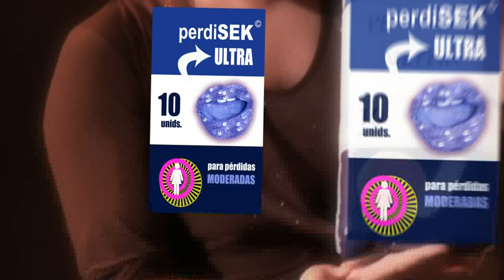CdE 01 - Consejos de Estilo con Pitita della Pelandruscha. "Por fin, vuelvo a sonreir"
Estrenamos una nueva serie de videos, Consejos de Estilo, en la que nuestra experta en estilo y buenas maneras, Pitita della Pelandruscha, nos descubrirá productos y pequeños trucos con los que hará nuestra vida más glamourosa.
Pitita nació en una familia del más rancio abolengo de la sociedad milanesa, emparentada con las dinastías más antiguas del Gotha Europeo (es prima tercera por parte de madre de la Reina Margarita de Dinamarca, por ejemplo). fue una asidua de la Movida de los 80 en Madrid, donde estudiaba Humanidades, cuando conoció a su primer marido, el Vizconde de Benamejí en la sala Rockola. Este matrimonio la introdujo de lleno en los círculos de la Alta Sociedad madrileña, donde se hizo particularmente popular por su programa radiofónico en el que invitaba a comer unas lentejas con chorizo a distintas personalidades del panorama social y artístico de la época.
Tras un desgraciado accidente de yate cerca de la Costa del Sol, enviudó y se sumió en una gran depresión de la que consiguió salir reinventándose como diseñadora de moda en Nueva York colaborando con Andy Warhol y Keith Haring en la escenografía y vestuario de diversos éxitos del Off-Off-Broadway y la organización de fiestas y saraos en Studio54.
De vuelta en España, consigue dar un nuevo giro en su vida al fundar una exitosa empresa de catering y una academia de estilo y buenas formas en el Polígono de Trascueto, por la que han pasado distinguidas señoritas del "todo Maliaño". Precisamente aquí conoce a su segundo marido, el prestigioso modelo Faly Cruz, tercer caballero de Mr. Cantabria el año 2001, demostrando una vez más que la diferencia de edad no importa cuando el amor es verdadero.
Muy pronto, Pitita y alguna invitada sorpresa seguirán con esta serie de videos que esperamos os gusten.

Descubre más vídeos del Restaurante Peacock visitando nuestro canal en YouTube (pincha sobre el nombre de arriba, restaurantePEACOCK).

En el Restaurante Peacock somos especialistas en celebraciones de todo tipo: despedidas de soltero y soltera, cumpleaños, grupos... pero cualquiera puede disfrutar con el mejor ambiente y la diversión asegurada durante nuestro espectáculo y animación en sala a cargo de Alen, Logan y Querelle.
o en el teléfono de reservas 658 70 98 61 o enviadnos un mensaje por YouTube. ¡Os esperamos!